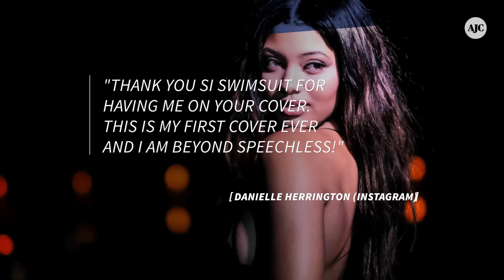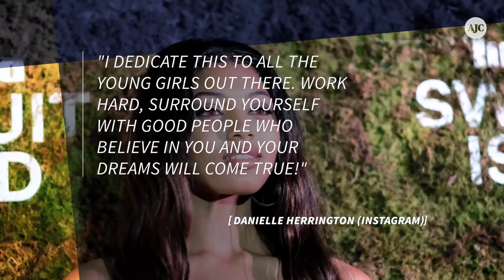Danielle Herrington: 5 Facts about the 'Sports Illustrated' Swimsuit Cover Star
Danielle Herrington: 5 Facts about the Sports Illustrated Swimsuit Cover Star  She was born in Compton, Cali., but now resides in Brooklyn, NY. Her first walk down the runway was during Philipp Plein’s star-studded spring 2017 show in September. Herrington, 24, idolized
Tyra Banks growing up. She was a part of SI Swimsuit's rookie class
last year. Herrington becomes just the third black woman to appear on the cover of the magazine,  joining Banks (1997) and Beyoncé (2007). The cover photo was shot